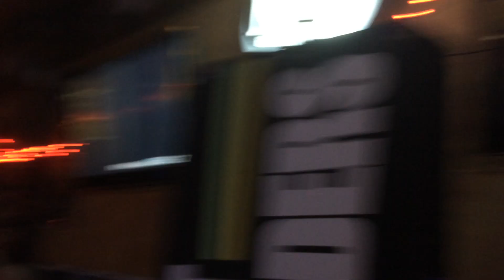2013 10 31 Hooligans Booty Scream Halloween Fight For Your Right